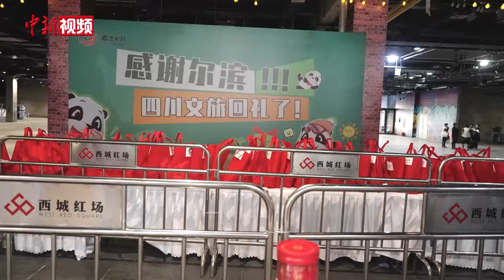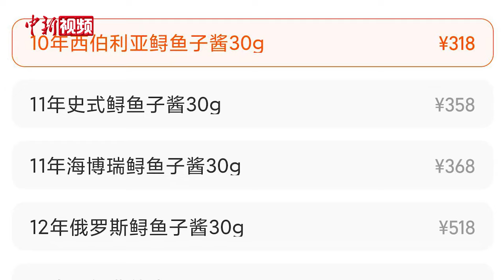揭秘“四川造”鱼子酱：给鱼“喝冰川水”、做 “亲子鉴定”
近日，随着哈尔滨旅游火爆出圈，“南北回礼”的友好互动愈发热闹。四川文旅为了感谢哈尔滨对四川小朋友的热情招待，在线向网友征集回礼清单，结果意外带火了四川鱼子酱。不少四川网友惊讶地发现，自己的家乡竟然拥有全球第二的鱼子酱产量。

世界上每100克鱼子酱就有12克来自四川雅安。2023年，雅安产出的鱼子酱超过了60吨，远销30余个国家和地区。四川地处内陆腹地，鱼子酱为何与这里结缘？四川省农科院水产研究所党委书记杜军介绍，四川丰富的高山冰雪融水为养殖鲟鱼提供了优质水源，四川的鲟鱼甚至可以说是“喝冰川水长大的”。科研团队还为四川的鲟鱼养殖研发了亲子鉴定技术，为繁殖更优良的鲟鱼后代打下了基础。